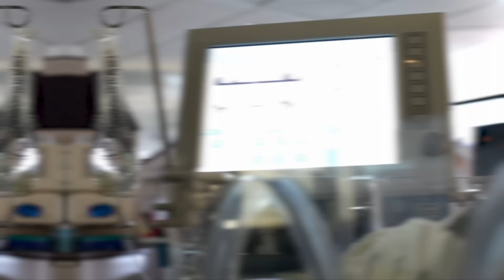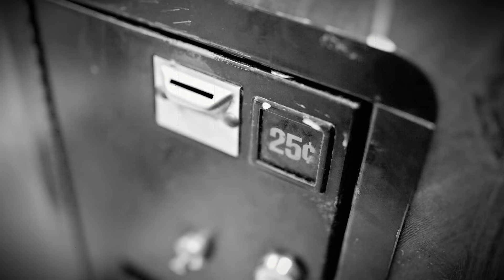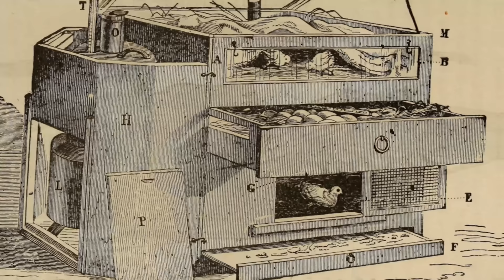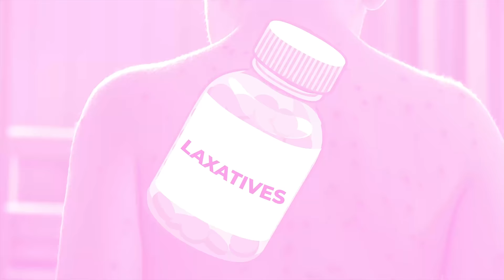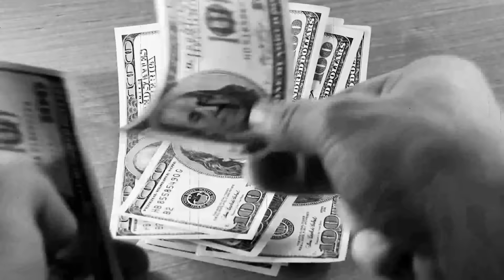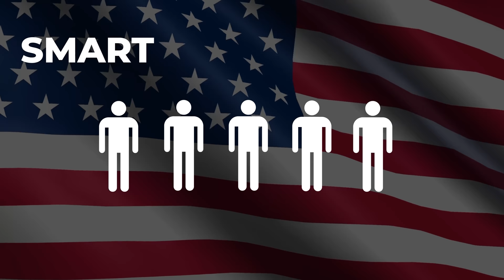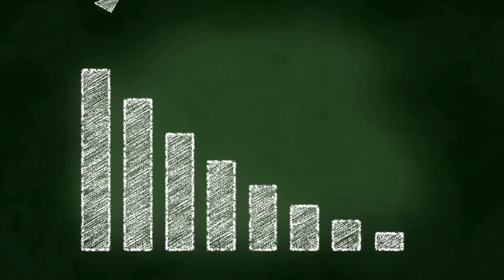Unravelling the Mystery of the Infantorium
Writing: Bevan Rees
Editing: Alex Brown
Script Development: Steven Rix